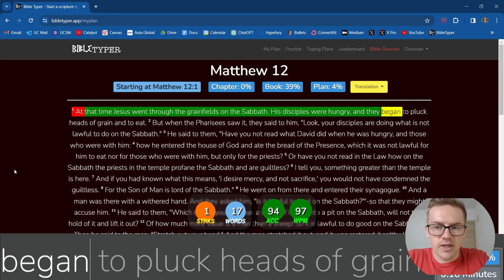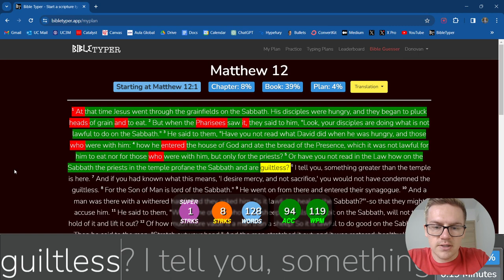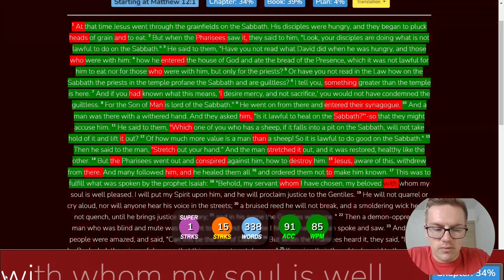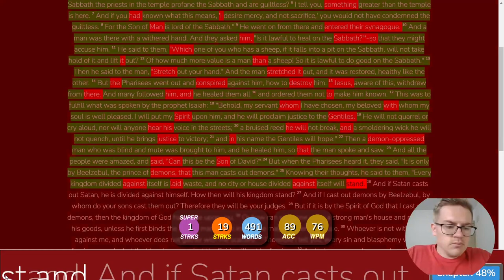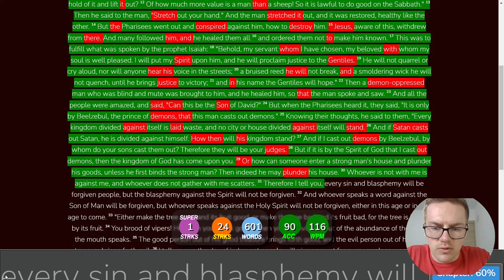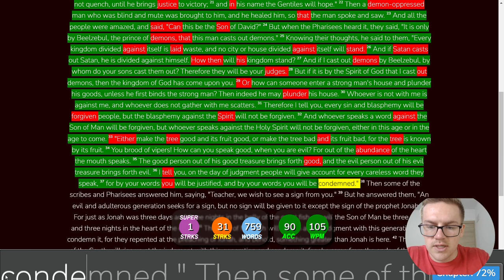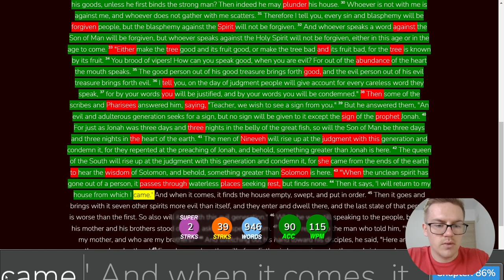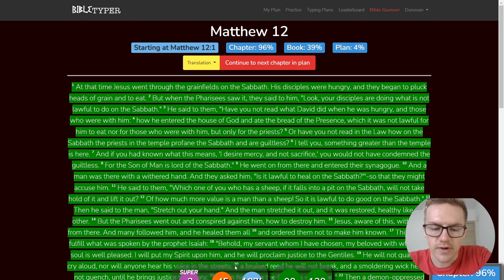Day 11 of Typing the Bible - Matthew 12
This is Day 11 of typing the entire bible. Today I typed Matthew chapter 12.